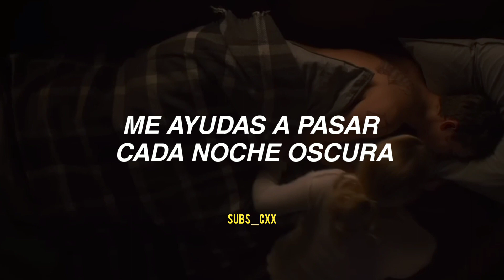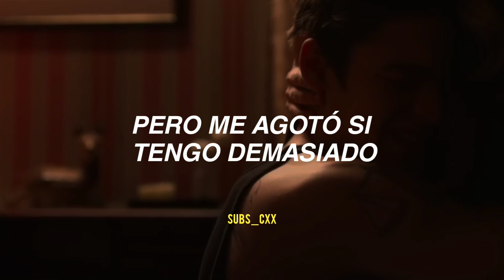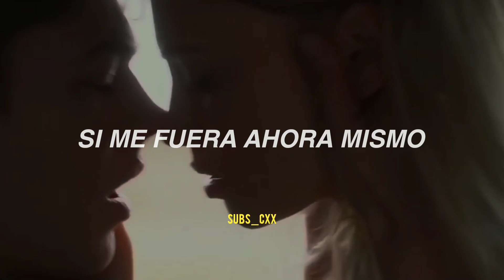esta canción queda tan bien con hardin scott